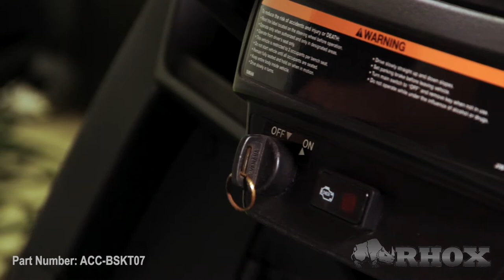ACC-BSKT07 Front Cargo Basket on a Yamaha Drive2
Installation instructions for a RHOX Front Cargo Basket (ACC-BSKT07) on a Yamaha Drive2.